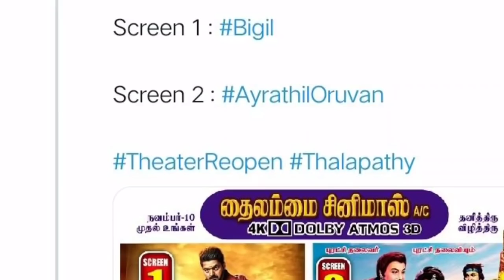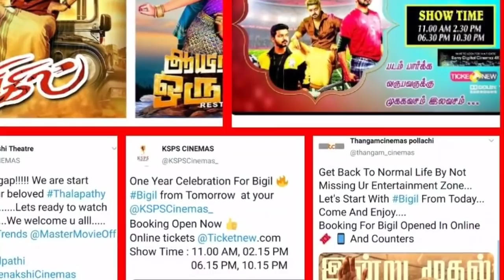Kollywood Today | Bigil Re-Realese Today, Doctor, Soorarai Pottru, Vijay Sethupathi Movies Update